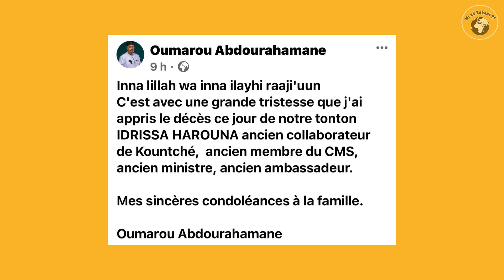RASUWAR ☠️ TSOHON MATEMAKIN 👨🏾‍🦳SEINI KOUNTCHE 👮🏽‍♂️❗️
Muna godiya da ziyartar tashar mu 🥰

Domin Karin bayani ko business 👇🏾

 🎶 Sunan wakar : African Beats
🎤  Mai wakar : Toolbeat

Say gobé domin samu sabon bidiyon mu 😉 !

⚠️ : HAKIN MALAKA 2021 © ❗️